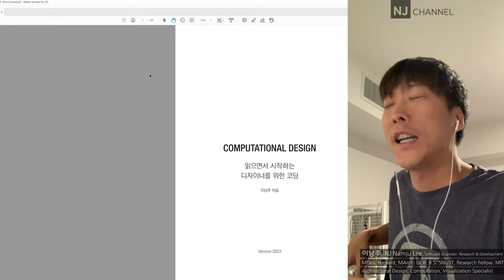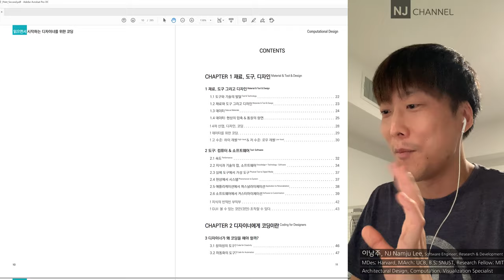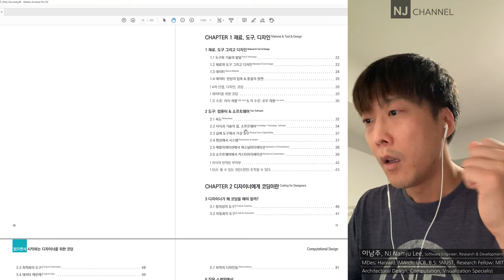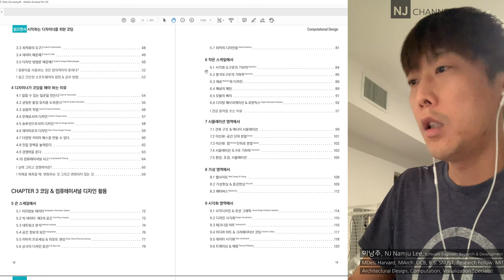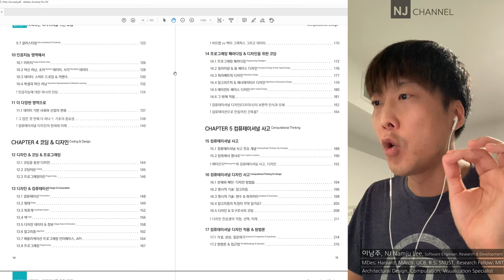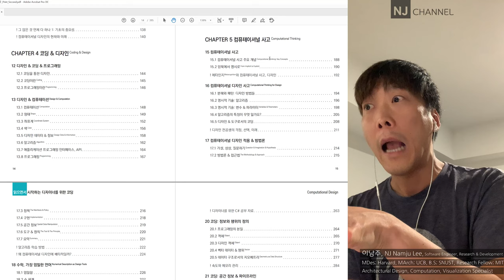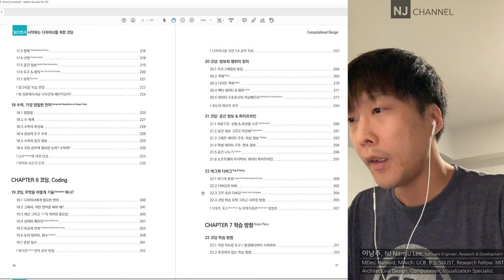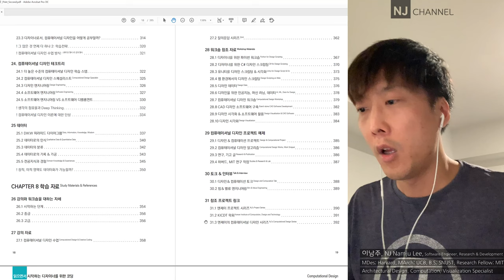[컴퓨테이셔널디자인] 02 책 구조, 목차 설명 그리고 앞으로 계획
00:00 - 목차 설명 시작
00:18 - 구조와 목적 설명
01:18 - 부제 그리고 대상
04:15 - 저자 소개 그리고 인사말
04:53 - 들어가면서
05:32 - 목차를 통한 '틀' 설명
07:26 - 리스트
08:33 - 챕터 1 재료, 도구, 디자인
11:49 - 챕터 2 디자이너에게 코딩이란
14:13 - 챕터 3 코딩 & 컴퓨테이셔널 디자인 활용
19:10 - 챕터 4 코딩 & 디자인
24:01 - 챕터 5 컴퓨테이셔널 사고
29:02 - 챕터 6 코딩
33:06 - 중간 요약
34:55 - 챕터 7 학습 방향
37:01 - 챕터 8 학습 자료
38:15 - 마치며
40:52 - 앞으로 계획